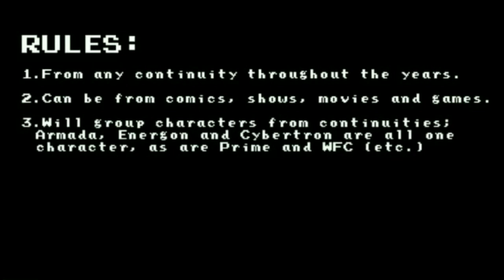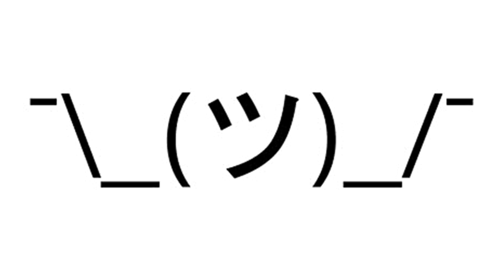Top 5 Prowl Incarnations - Diamondbolt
In a cast of mostly warriors, one certain Autobot always stands out from the rest, and that is Prowl, the cold and calculating strategist. Prowl has become one of the most well known Transformers characters, and has had many appearances throughout various continuities. In this video, we're counting down my top five favorite incarnations of Prowl.

Check me out on Fanfiction.net!